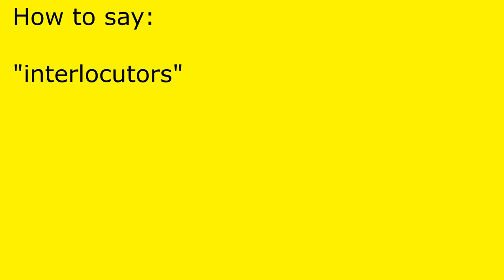How to pronounce interlocutors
interlocutors pronunciation.